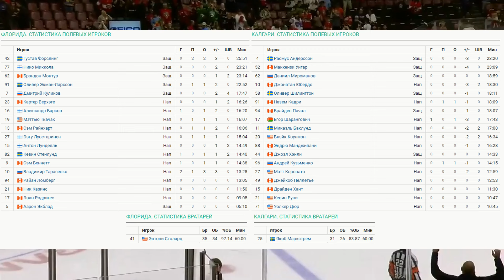Флорида Пантерз - Калгари Флэймз Обзор матча 10.03.2024